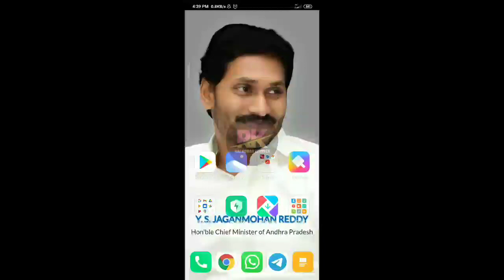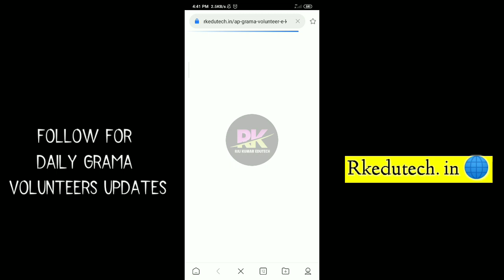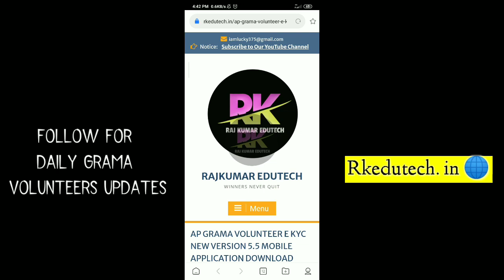Grama Volunteers Latest News Today || Grama Volunteeers Aepds Ekyc App New Version 5.5 Download Now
VOLUNTEER LATEST UPDATES

గ్రామ వాలంటీర్లు పాత AePDS V.5.4 అప్లికేషన్ను Uninstall  చేసి కొత్త అప్లికేషన్ AePDS  V5.5 Install చేసుకోగలరు ⬇️

ఆంధ్రప్రదేశ్ గ్రామ వార్డు వాలంటీర్స్ అందరూ అప్డేట్ చేసుకోవాల్సిన యాప్స్ లేటెస్ట్ వెర్షన్స్ 👇

📲 AEPDS E - KYC యాప్ V 5.5 ⏬

📲  వైఎస్సార్ పెన్షన్ కానుక యాప్. 1.8.4 ⏬

📲 RBIS యాప్ 2.2 వెర్షన్ ⏬

📲 గ్రామ వార్డు వాలంటీర్ యాప్ V 5.11 ⏬

📲 వైఎస్సార్ భీమా EKYC యాప్ V 1.02  ⏬

ముఖ్య గమనిక : అన్ని యాప్స్ పాత వెర్షన్ యాప్స్ UNINSTALL చేస్తేనే కొత్త వెర్షన్ యాప్స్ INSTALL అవుతుంది 👍

JOIN NOW FOR MORE GVWV UPDATES 🔸

మీ వాలంటీర్స్ మిత్రులందరికీ షేర్ చేయగలరు ధన్యవాదాలు 🙏